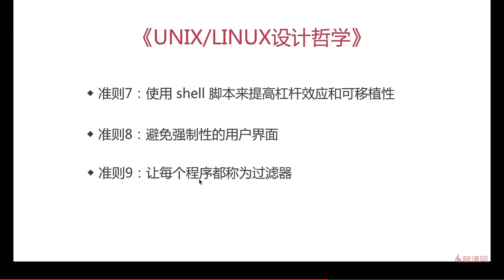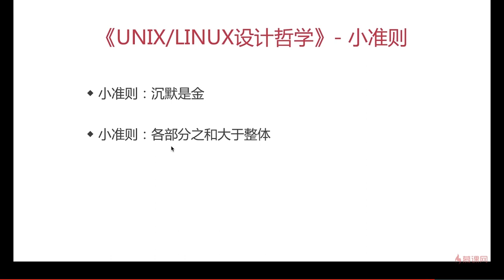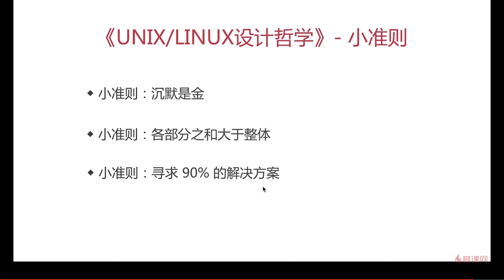3.2 设计原则 | 何为设计1 —— Javascript 设计模式系统讲解与应用